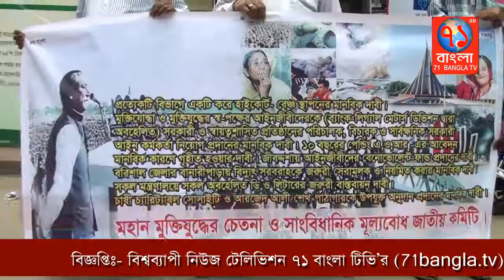মহান মুক্তিযোদ্ধের চেতনায় মূল্য বোধ পূনরুদ্ধারে জাতীয় কমিটির মানববন্ধন|Dhaka|71Bangla TV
আজসকাল ১২টায় জাতীয় প্রেস ক্লাবের সামনে এক মানববন্ধনের আয়োজন করেন মহান মুক্তিযোদ্ধের চেতনায় মূল্য বোধ পূনরুদ্ধার জাতীয় কমিটি।উক্ত মানববন্ধনে সভাপতি এ্যাড. মোঃ আবদুল হকের সভাপতিত্বে উপস্থিত ছিলেন অন্যান্য নেতিৃবৃন্দ। এ সময় আবদুল হক বলেন………..